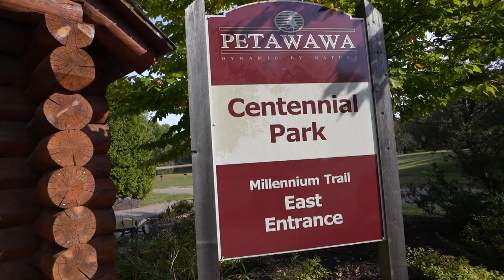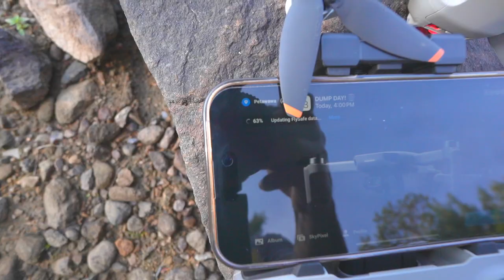Exploring A Multi-Acre Family Treasure Junkyard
We're taking you on a journey through our family's hidden gem—a colossal 100-acre junkyard unlike any other! 🌲🔧

Join us as we unearth treasures, share heartwarming stories, and take you behind the scenes of a place that has been in our family for generations. From rusty relics to vintage classics, this junkyard holds secrets from automotive history that are waiting to be discovered.

🕵️‍♂️ What can you expect in this video? 🕵️‍♀️

🔍 Hidden Treasures: Watch as we rummage through the heaps of forgotten vehicles, each with its own unique history. Who knows what gems we'll stumble upon?

🚙 Restoration Stories: Hear the tales of the cars and trucks that once ruled the road and are now patiently waiting for their chance to shine again.

🌟 Family Legacy: Learn about the generations of our family who've maintained this expansive junkyard and how it's become a part of our heritage.

🌿 Scenic Beauty: Explore the vast, serene landscapes surrounding the junkyard. From lush forests to open fields, the location itself is a sight to behold.

📸 Behind the Scenes: Get an exclusive look at what goes on behind closed doors as we maintain and preserve this incredible automotive time capsule.

We'll be sharing our restoration projects in future videos!

🌟 Join us on this incredible journey and become a part of our family's history.

👍 If you're as excited as we are about this epic adventure, give us a thumbs up and leave a comment sharing your thoughts and guesses about what treasures we might find.

📣 Help us share this one-of-a-kind adventure by sharing this video with your friends and fellow automotive enthusiasts!

Thanks for being a part of our incredible journey. Let's explore the past and preserve it for the future, one rusty car at a time! 🚗💨💎